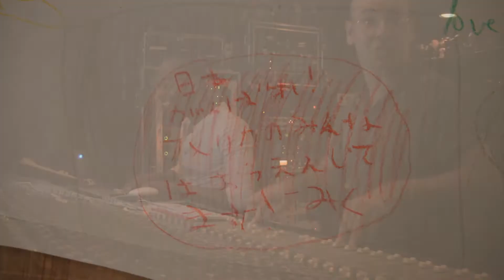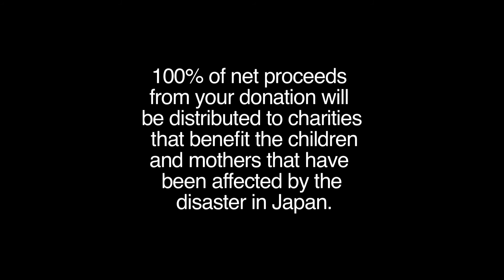Be Strong.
**To make a donation to the charity of your choice: Save the Children, UNICEF, or JOICFP, go

In late March of 2011, following the devastating earthquake and tsunami in Japan, HORIPRO Entertainment Group songwriters, Matt Palmer and Pascal Guyon, collaborated to write an uplifting song dedicated to the mothers and children who were affected by the tragedy.

A few weeks later, a choir from the Los Angeles HORIPRO Music Academy joined to add their voices to the message of strength and hope to the people of Japan.

**To make a donation to the charity of your choice, go

This video is their message.  Be Strong.  Pass it on.